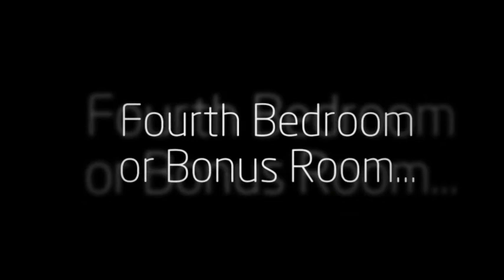104 Fenwick Ct Lexington, SC 29072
Zoned for River Bluff High School, this one won't last long! This beautiful home features 4 bedrooms and  2.5 bath and is located in the heart of Lexington.This home has 2400 square feet of spacious living including an eat in kitchen with island, den with gas fireplace, a screened porch with tile floor and a large master suite.  With a new roof and new HVAC unit, this will be worry free living!!!